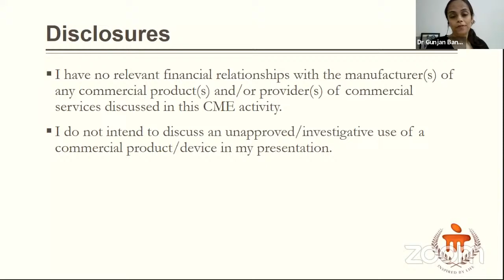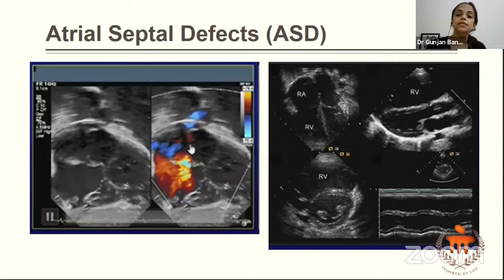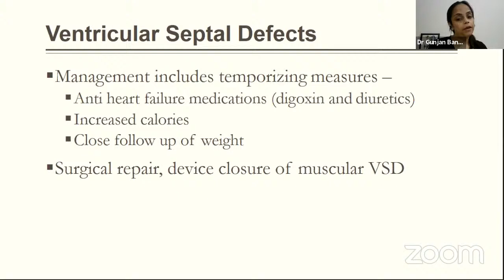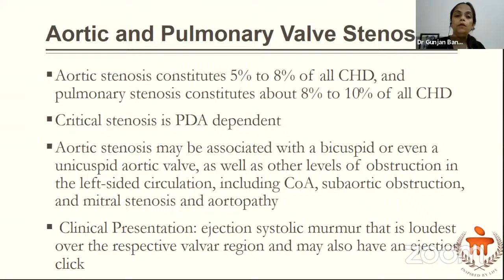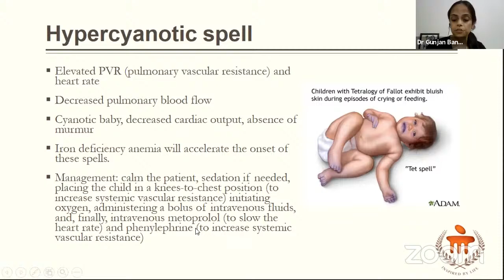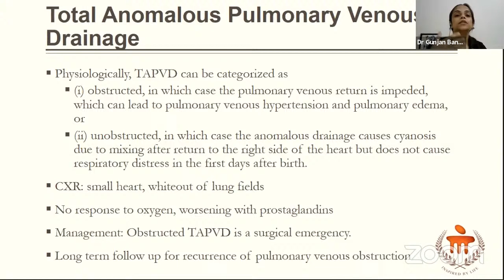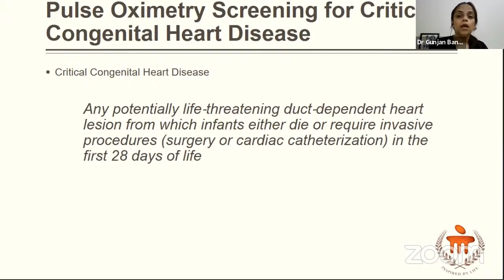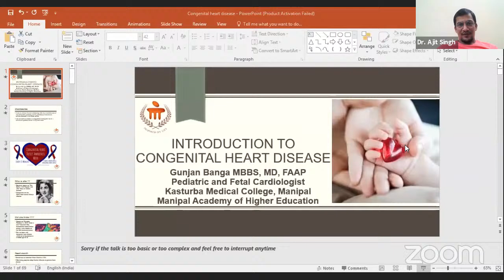CliWare's Congenital Heart Disease Webinar by Dr. Gunjan Banga